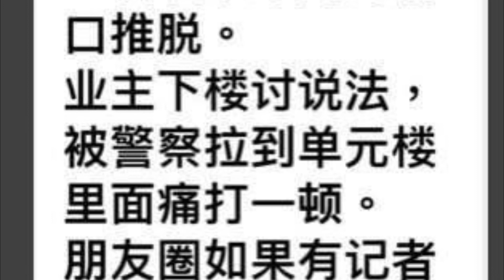西安雁塔區反對高價菜 爆發抗議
西安雁塔区华城国际小区至20日被封已35天，据网友“LQAPlus”推特发文，该区20日虽然宣布降为管控区，但物业仍然继续拦着不让业主出去（买菜），引发冲突。